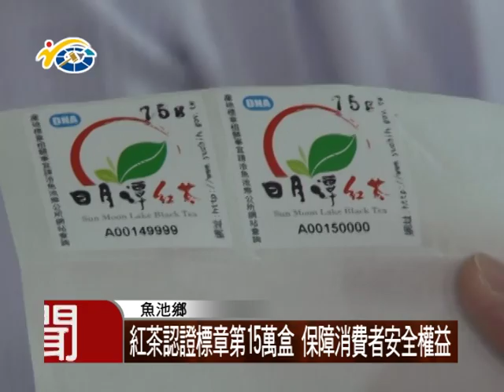1041210 民議新聞 紅茶認證標章第15萬盒 保障消費者安全權益(議員 陳昭煜)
為保證日月潭紅茶確實自南投縣魚池鄉所出產，鄉公所自民國一百年開始推動產地認證標章。日前已逹到到十五萬盒。議員陳昭煜除表示祝賀外，也期勉茶農繼續堅持理念以保障消費者的權益。